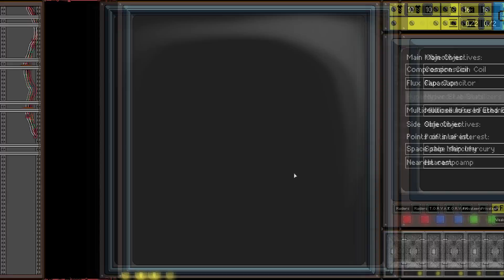Drop in the Oceam - Convoy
This time I'm trying a Mad Max-esque roguelike. Previously played on a stream.